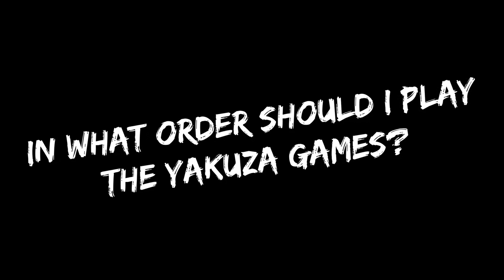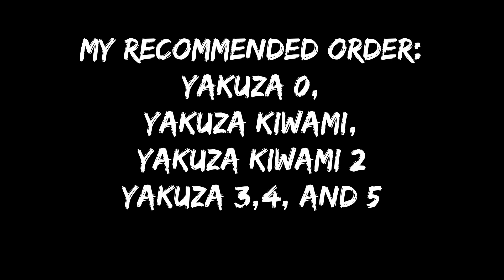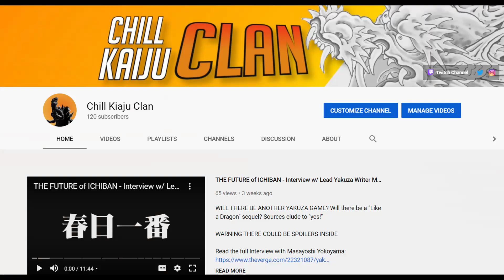WHERE TO START THE YAKUZA SERIES?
READY TO START PLAYING THE YAKUZA GAMES? I'VE GOT YOU COVERED!

00:00 - Intro
00:25 - In what order should I play the Yakuza games?
01:47 - Can I start with Yakuza 3?
02:13 - Should I start with Yakuza Kiwami or Yakuza 0?
02:27 - Recommended Order
02:55 - Can I play Yakuza: Like a Dragon first?
03:20 - Why should I play the Yakuza series?